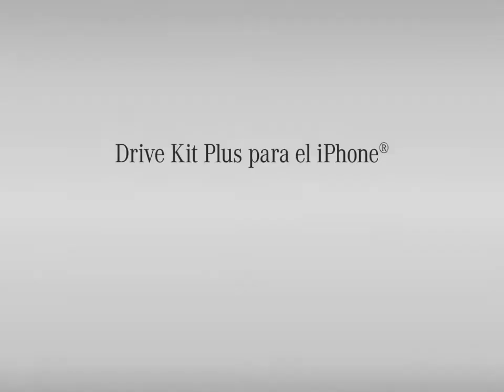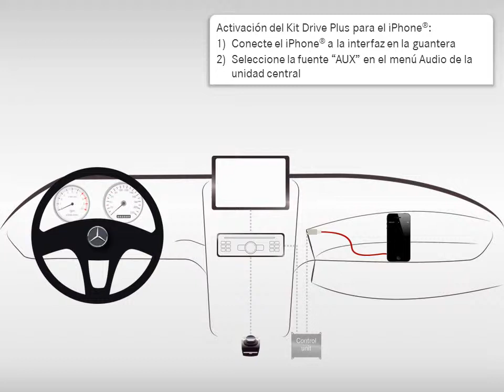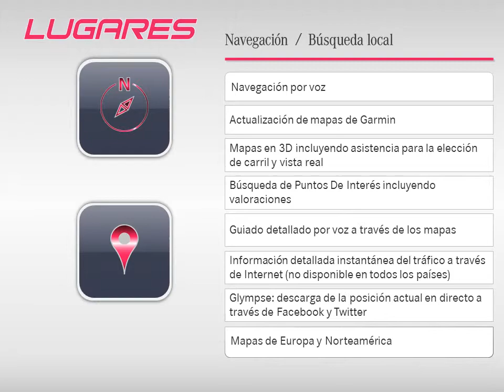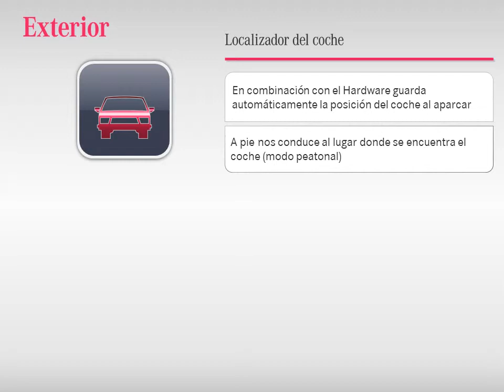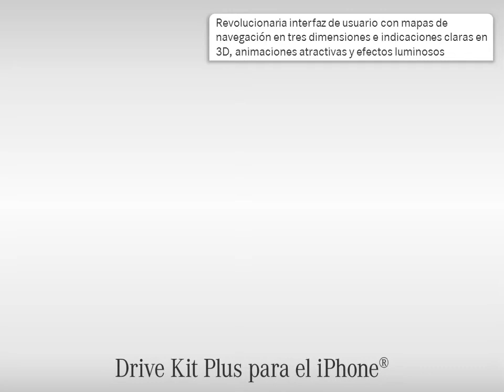Mercedes Benz España Drive Kit Plus para iPhone 720p